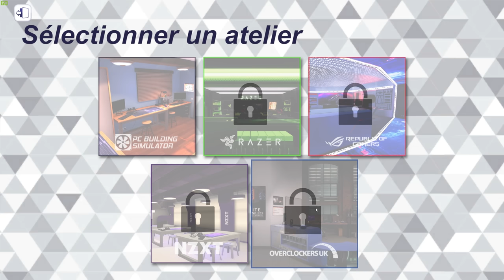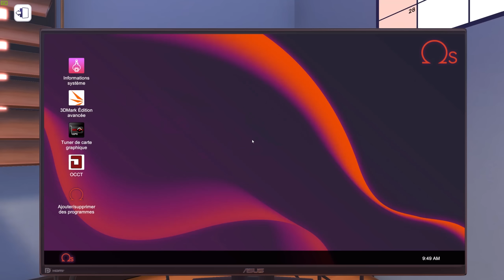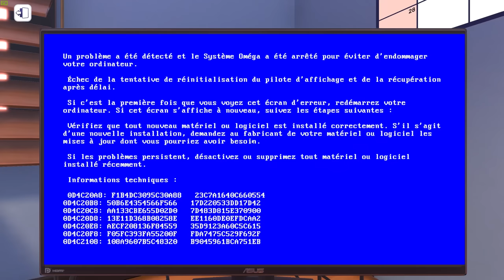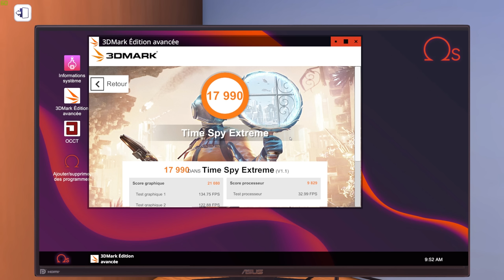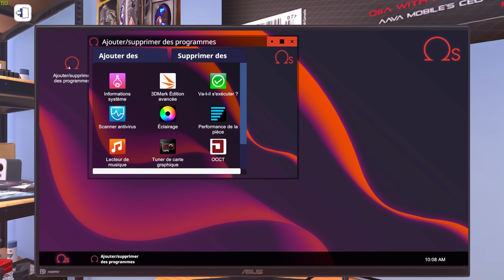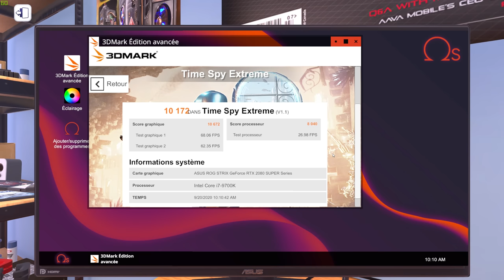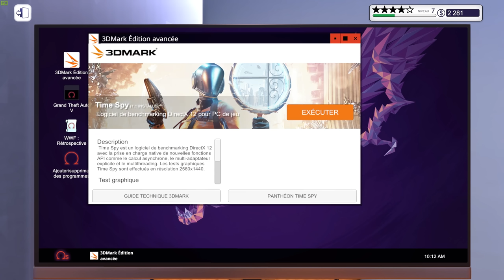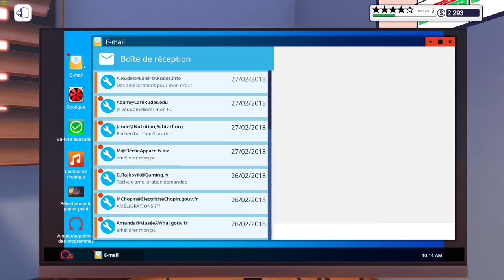PC BULDING SIMULATOR on se monte un PC ? gameplay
Bonjour a tous ! voici une vidéo découverte de PC BULDING SIMULATOR  dispo sur steam pour vous amusée a crée la config de vos rêve ! bonne vidéo a tous !